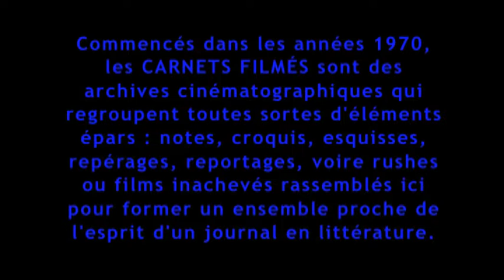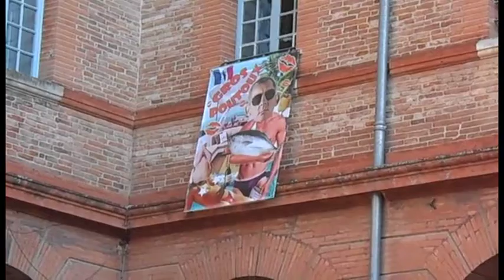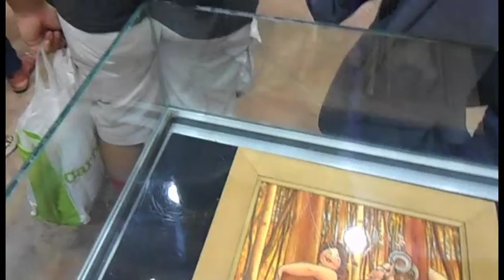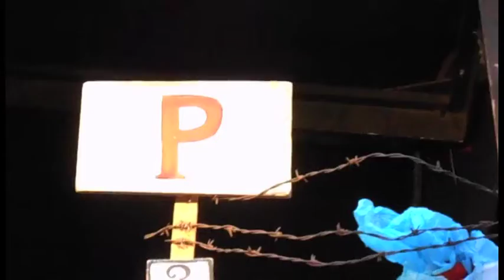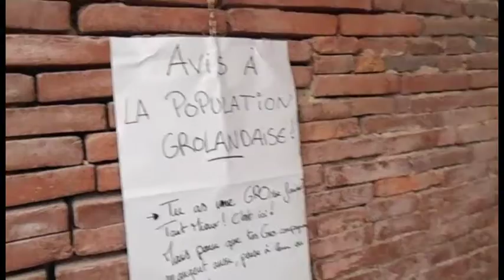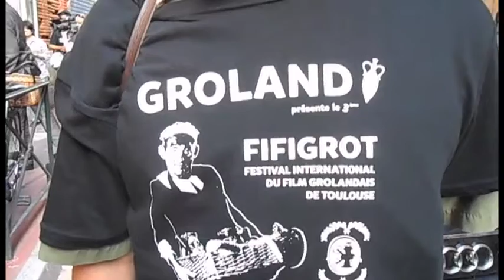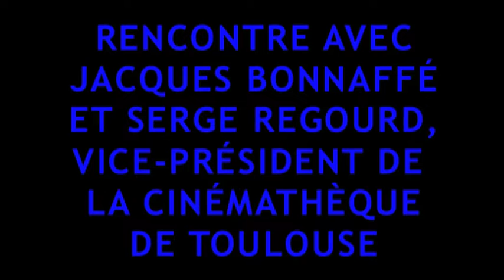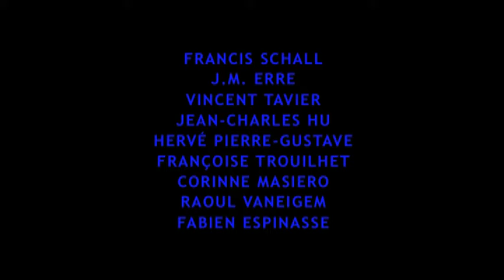L'Annexion de l'Occitanie par Groland (2014) de Gérard Courant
Entre le 18 et le 21 septembre 2014, Gérard Courant a été invité par le FIFIGROT, le Festival International du Film Grolandais de Toulouse (France).
Ce fut pour lui l’occasion de continuer le tournage de ses "Cinématons" et de ses "Carnets filmés" dont il a ramené cinq épisodes : "L’Annexion de l’Occitanie par Groland (Journal du FIFIGROT 2014)", "Fanchon Daemers chante la révolte et l'insoumission au FIFIGROT 2014", "Polar à Groland", "La parade du Président Salengro à Toulouse pour célébrer l’annexion de l’Occitanie par Groland" et "La conférence de presse et la cérémonie de clôture du FIFIGROT 2014".
Dans ce premier épisode, "L’Annexion de l’Occitanie par Groland (Journal du FIFIGROT 2014)", Gérard Courant a filmé :

-Le Grovillage dans la cour de l’ESAV (École Supérieure d’Audiovisuel).
-Dans la cour de la Cinémathèque de Toulouse en compagnie de Noël Godin et de Franck Lubet, son programmateur.
-Le vernissage de l’exposition "Cabotinage à vue" de Luc Weissmüller à l’Ostal d’Occitània.
-Lili Fourchette et son spectacle "La boucherie de l’avenir".
-La Cave poésie de la rue du Taur.
-Les bords de la Garonne.
-La préparation de la conférence de presse du FIFIGROT 2014.
-Le Président Salengro en route vers l’Ostal d’Occitània pour la cérémonie d’annexion de l’Occitanie par Groland.
-Le Président Jean-François Laffont reçoit le Président Salengro à l’Ostal d’Occitània.
-Rencontre avec l’acteur Jacques Bonnaffé et Serge Regourd, le vice-Président de la Cinémathèque de Toulouse.
-Un petit-déjeuner à l’hôtel Crowne Plaza.
-La séance photo avec le Président Salengro pour l’affiche du FIFIGROT 2015.
-Soirée au Grovillage.
-Dans un café avec l’équipe du FIFIGROT.

Avec : Jean-Pierre Bouyxou, Auriane Linares, Muriel Justis, Jiho, Gérard Trouilhet, Yannis Youlountas, Manuela Jardin, Fanchon Daemers, Cathy Constant, Alessandro di Giuseppe, Jean-Henri Meunier, Séverine Dujols, Guy Chapouillié, Jérôme Soubeyrand, Coyote, Laura Demangel, Maud Siné, Noël Godin, Franck Lubet, Sylvie Van Hiel, Luc Weissmüller, Lili Fourchette, Nelly Kaplan, Claude Makowski, Renaud Fréchin, Jacques-Ivan Duchesne, Christine Masson, Christophe Salengro, Isabelle Etcheverry, Serge Regourd, Jean-François Laffont, La Catinou (Michel Saint-Raymond), Jacques Bonnaffé, Jan Buquoy, Jacques Mitsch, Francis Schall, J.M. Erre, Vincent Tavier, Jean-Charles Hu, Hervé Pierre-Gustave, Françoise Trouilhet, Corinne Masiero, Raoul Vaneigem, Fabien Espinasse.